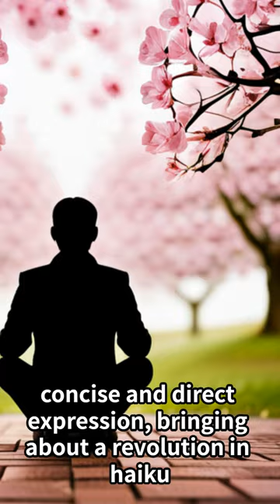great man of japan☆Shiki Masaoka